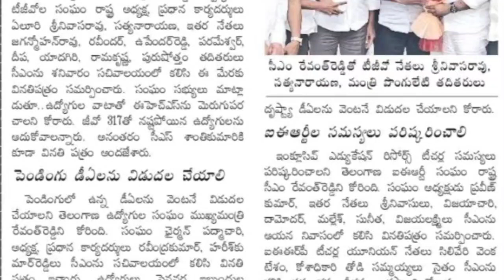PRC గురించి ఇప్పుడే అందిన గుడ్ న్యూస్...